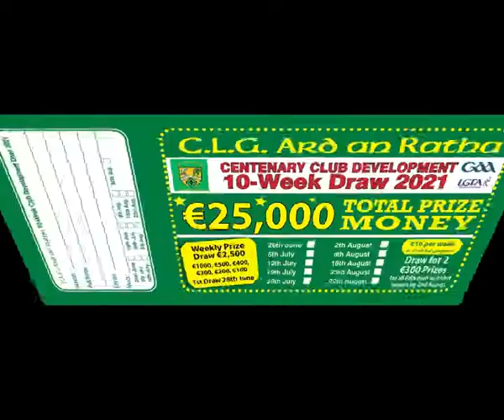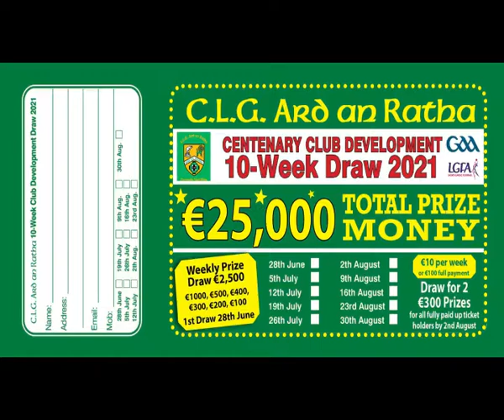Ardara Gaa 10 Week Draw Promotional Video No. 1 (Paddy Mc Grath)